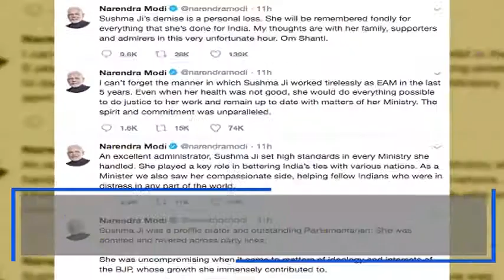PM Modi condole Sushma Swaraj's demise